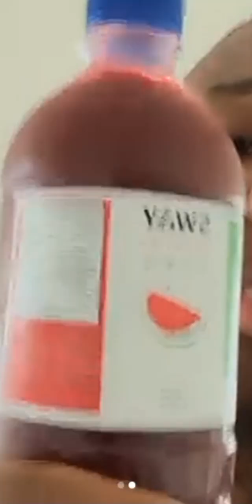bossman dlow beaten up by his own shirt, bandman Kevo turns to bbl Kevo wearing a corset